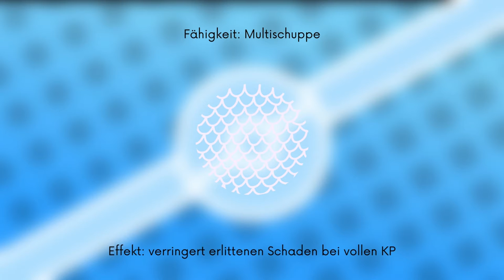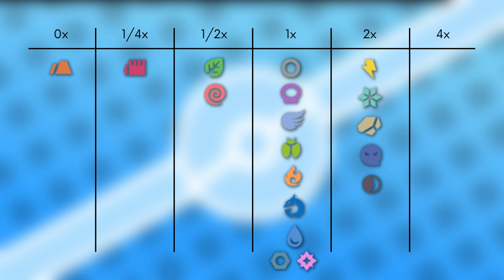Das Pokémon #249 | Lugia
▶️Worum gehts in diesem Video:

Ich stelle euch das Pokémon Lugia vor. Dabei schauen wir auf das Aussehen, Attacken, Verhalten, Lebensraum, Entwicklung und Typ Schwächen. Viel Spaß :D

0:00 Intro
0:19 Aussehen
1:52 Attacken & Fähigkeiten
4:17 Verhalten & Lebensraum
9:06 Entwicklung
9:12 Typ Schwächen